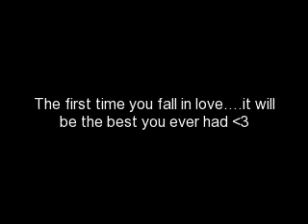Best I Ever Had: A Cameron Quiseng Love Story Chapter 2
Ok so Im changing Taylors name to Amy for reasons announced later in the story. Sorry if it confuses you!
Cameron: Everything ok?
Amy: Ugh no!
Cameron; *motions for the guys to leave* Whats wrong?
Amy: My mom. Shes been really mean to me since I got pregnant. She believes Im a bad mother and because I lost Sophie today shes not going to pick me up and take me to the hospital. *holds Sophie and hugs her* My foot really hurts.
Cameron: *looks at watch* I dont have to go to my next gig until 9 and its only noon. Want me to take you to the E.R?
Amy: Id be asking way too much! Youre already giving me tickets and backstage passes to your next show and taking me on a date *smiles* I couldnt ask you to do that.
Cameron: Amy?
Amy: Yes?
Cameron: Will you be my girlfriend?
Amy: No.
Cameron; Why not?
Amy: Because I barely know you.
Cameron: Well I have a solution for that.
Amy: And what would that be?
Cameron: If you let me take you to the E.R you could get to know me better.
Amy: *thinks about it* Alright fine. Only because Im in this much pain.
Sophie: Momma have a boo-boo?
Amy: Yes baby. A big one. *kisses her head* How am I supposed to walk?
Cameron: You wont. Ill carry you.
Amy: You, my dear, are my knight in shining armor.
Cameron: *smiles* I know.
Amy: Oh wait what about Sophie? You cant carry both of us.
Cameron: *to Sophie* Sophie? Other than me who is your favorite All-Star Weekend player?
Sophie: Zach!
Cameron: *yells* HEY ZACH! GET IN HERE!
Zach: *walks in* Yo whats up man?
Cameron: Im taking Amy to the E.R. and Im carrying her so we need someone to carry tater tot here.
Sophie: *giggles at Tater Tot*
Zach: Yeah no problem man. *gets down to Sophies level* And whats your name cutie?
Sophie: Sophie.
Zach: Well Sophie? Do you mind if I carry you?
Sophie: *looks at Amy*
Amy: Its ok baby girl. Mommys going to be right behind you.
Sophie: *turns to Zach* Oh tay.
Zach: *smiles* Ok. *picks her up*
Cameron: *picks up Amy bridal style* Ready princess?
Amy: Ready.
*They get on the tour bus where Michael and Nathan are*
Nathan: There you guys are! Whos this Zach? *tickles Sophie*
Sophie: *giggles*
Zach: This is Sophie. The girl in the jail rooms daughter.
Michael: And wheres her mom?
Zach: *sees his face* I didnt kidnap her Michael! Cameron should be walking up the stairs any second with Amy.
Cameron: *walks in and gently sets Amy on the couch* You ok?
Amy: Yeah. My foot just kills.
Sophie: Mommy!
Amy: What baby?
Sophie: I hungwy!
Amy: Oh dang it! We were supposed to eat werent we baby?
Sophie: *nods*
Amy: Ummm well? *pulls out a piece of candy from her pocket* Here. Eat this baby. Until I find you something to eat.
Zach: *comes back with fruit snacks and animal graham crackers* Oh Sophie!
Sophie: *turns around* Foody!
Zach: *laughs and hands it to her*
Sophie: Fank you Zat.
Zach: youre welcome cutie. *rustles her hair*
Nathan: So Amy is it?
Amy: Yes.
Nathan: What happened to your foot?
Cameron: We had our first trample!
Michael: You got trampled?!
Amy: Yeah. Not badly but I think I broke my foot and almost had a heart attack.
Zach: Heart attack? From the adrenaline or something?
Amy: No because I lost Hannah. Shes only one so it was scary being a new mom and all. Ive never lost her before. Ever.
Nathan: Wow. You must have been scared. Essshh! Youre ankle looks bad. Lets get you to the hospital.
Cameron: YO DRAKE! GET A MOVE ON! HOSPITAL AND STAT!
Sophie: Momma.
Amy: *picks her up*
Sophie: *snuggles into her chest and falls asleep*
5+ Comments!!!